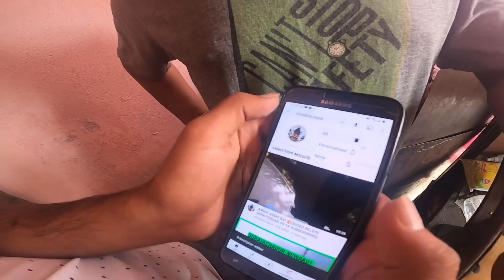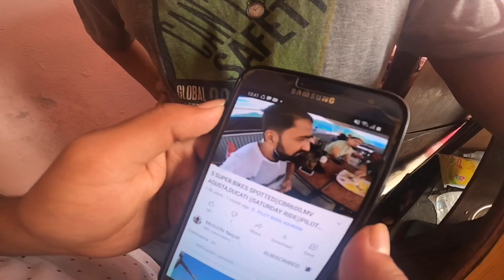MARBLE DADA ||BEAUTIFUL PLACE NEAR KATHMANDU||ROAD TO 1K SUBS||MOTOVLOG